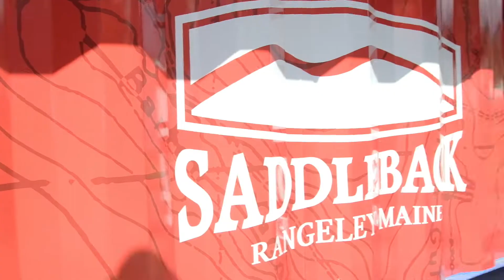Spring Bash 2021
Saddleback Spring Bash 2021 featuring music from the Mallett Brothers Band. Filmed by Maine Mountain Media.